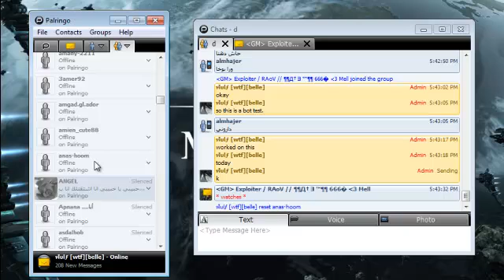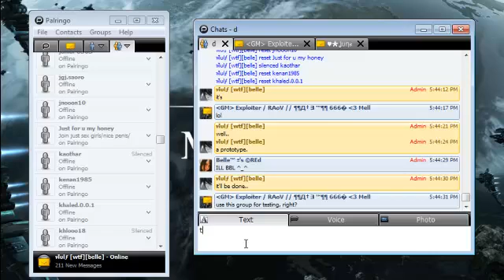palringo Bot Prototype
prototype of the new bot being introduced to palringo.